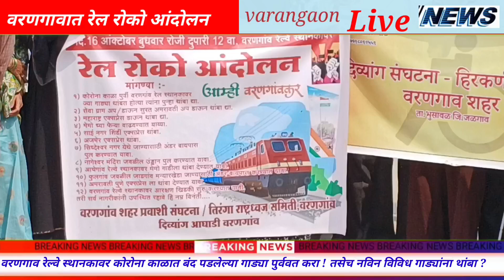वरणगाव रेल्वे स्थानकावर कोरोना काळात बंद पडलेल्या गाड्या पुर्ववत करा ! विविध १२ मागण्या साठी आंदोलन